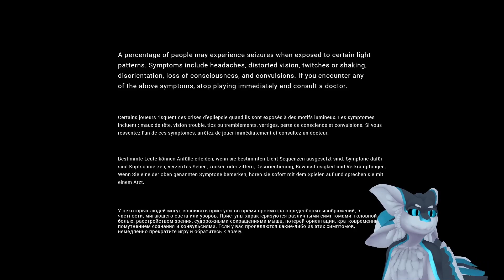Mechwarrior 5 with Kazyu - Twitch VOD